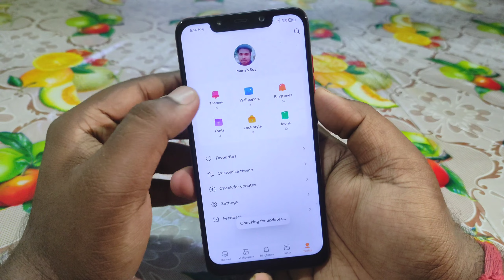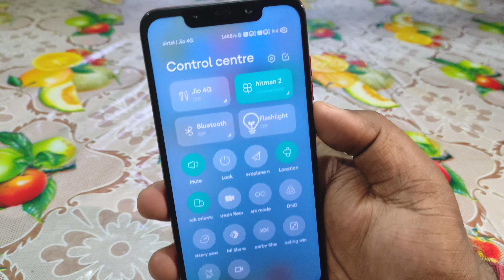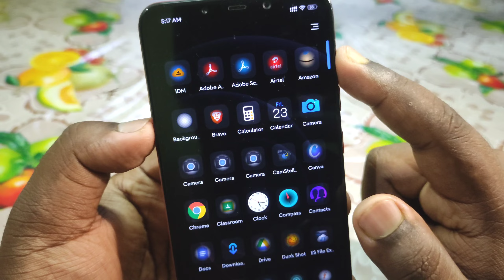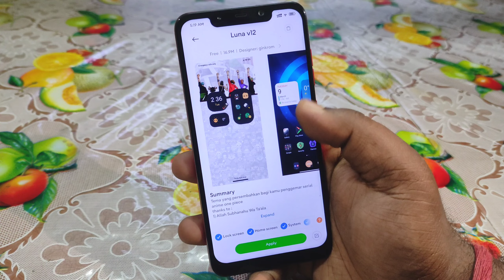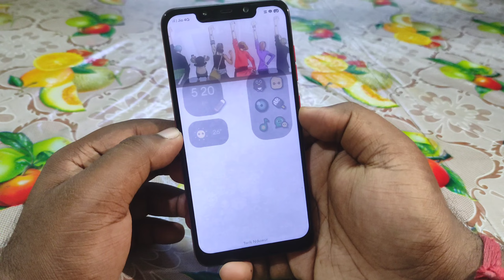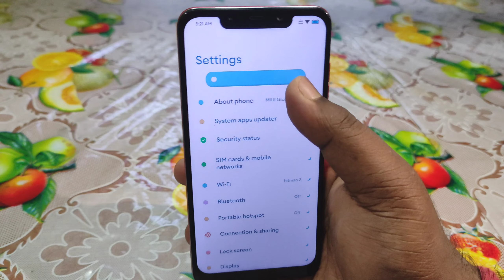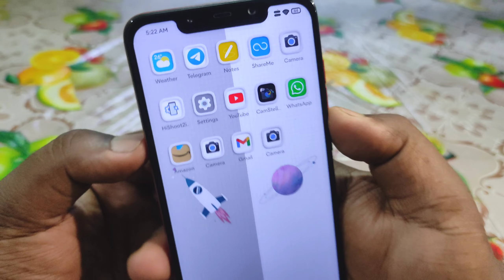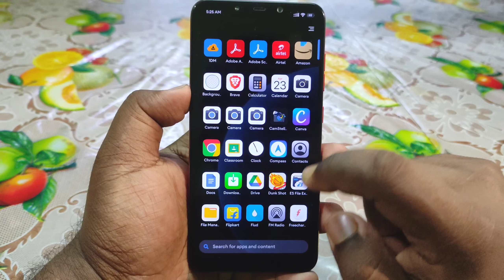🔥New MIUI 12 Customization Theme & Control Center For All Redmi & Poco Phones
Future ios MIUI Theme Preview